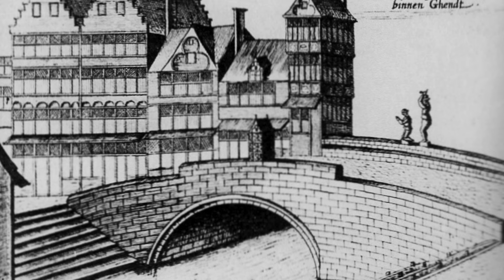Decapitation Bridge - History's Most BRUTAL Execution Site?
There have been many places throughout History that executions were carried out, but one of the most notorious was Execution/Decapitation Bridge in Ghent. It was here allegedly where a son was ordered to try and execute his own father using sword, but over the centuries this Belgian Bridge close to a castle saw a huge amount of death.